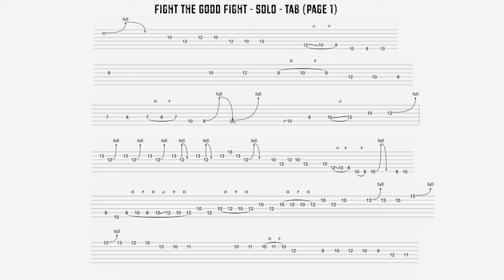Triumph - Fight the Good Fight - Solo (lesson with tab)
Demonstration and tab for Rik Emmets solo in Fight the Good Fight by Triumph